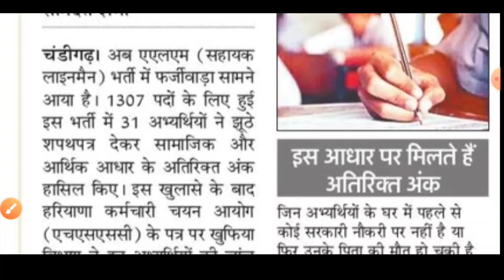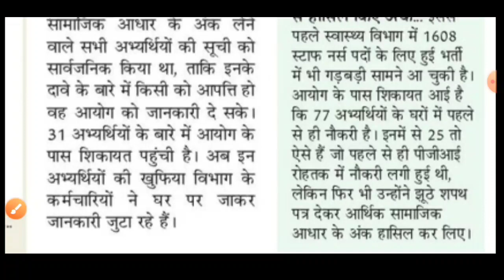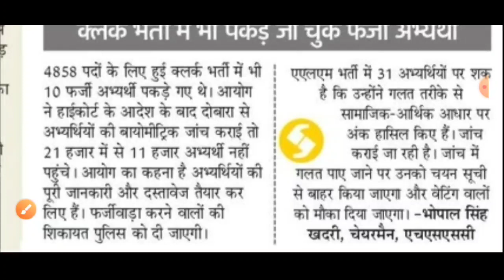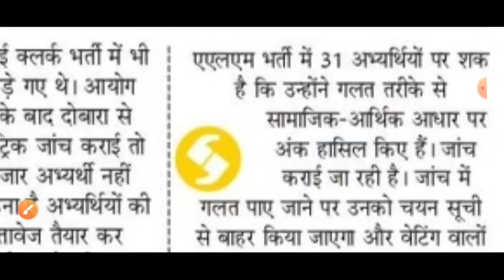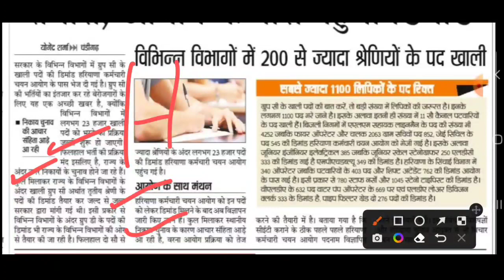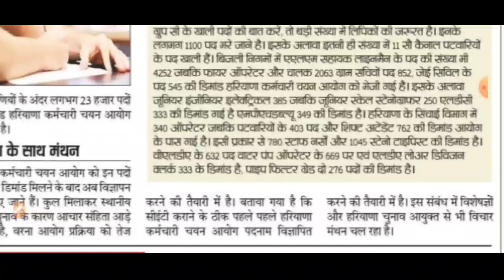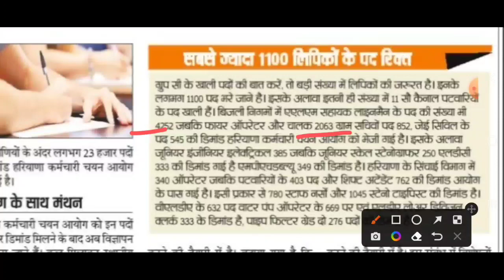HSSC Clerk ALM, Staff Nurse Big Update| HSSC CET Group C Advertisement| चेयरमैन साहब का बयान देखें